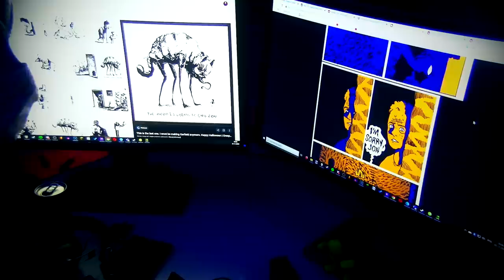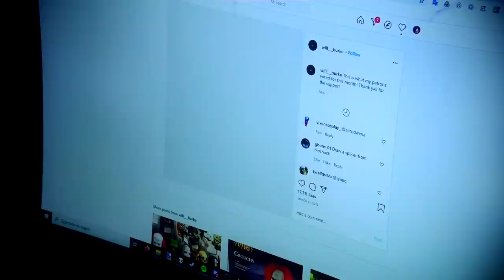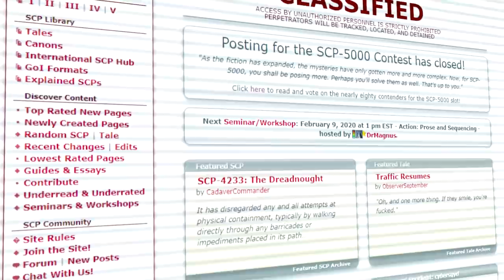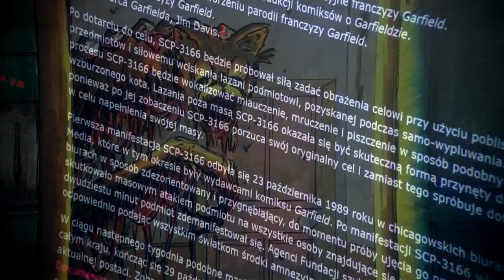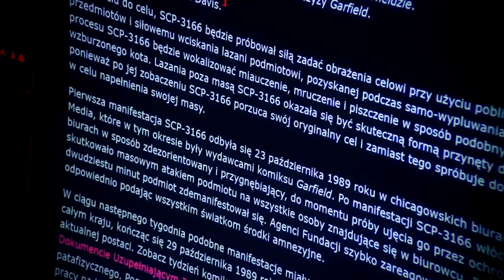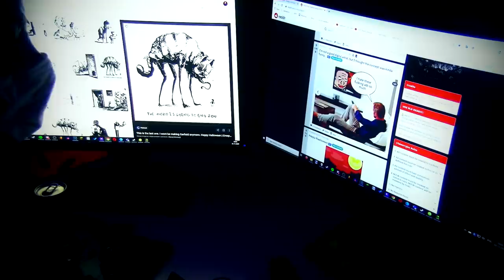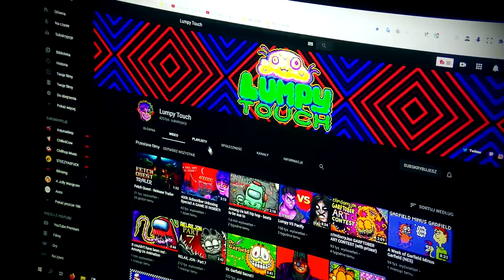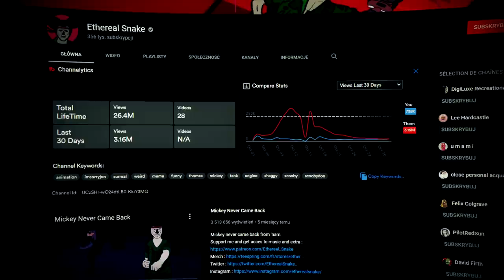Jak Internet udowodnił, że Garfield może być przerażający.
Garfield... co się z tobą stało? W dzisiejszym filmie odpowiemy sobie na to pytanie i prześledzimy historię istoty zwanej... Gorefield. Trochę spóźniony film na Halloween, ale jednak xD

0:00 - Intro
2:06 - Historia Gorefielda
5:56 - SCP-3166 - "Nie masz pojęcia, jak bardzo jesteś samotny, Garfield."
10:38 - GRAMFEL
12:37 - Przepraszam, Jon
15:15 - Gorefield - gry i animacje
18:52 - Epilog

Omawiane materiały:
➤ SCP-3166 "Nie masz pojęcia jak bardzo jesteś samotny, Garfield"
Autor: Tanhony
Tłumaczenie: Dashypon
➤ Historia r/imsorryjon